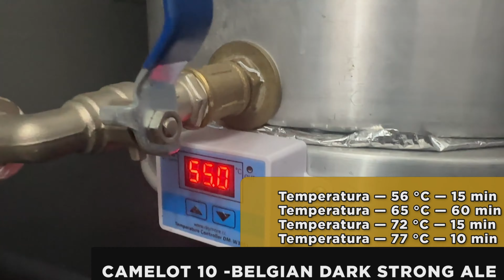Receita Cerveja Belgian Dark Strong Ale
Compre a receita

Camelot 10 é uma cerveja belga do estilo Dark Strong Ale, com um teor alcoólico robusto de 9,1%. Esta cerveja encorpada e rica oferece uma experiência sensorial que te leva ao passado monástico. Seu aroma tentador é uma fusão de notas de chocolate, ameixa madura e caramelo. Uma cerveja com sabores complexos, onde o chocolate se mistura harmoniosamente com as nuances frutadas da ameixa e a doçura do toffee. As especiarias sutis adicionam um toque de calor e profundidade, elevando ainda mais a experiência. Camelot 10 é uma escolha extraordinária para os apreciadores de cervejas sofisticadas e complexas sensorialmente. òtima para degustar quando estiver pronta, ou para deixar de guarda para ocasiões especiais.

Apoie a gente e faça parte do nosso grupo no Whatsapp + Brewfather Premium
0:00 Inicio
1:05 Receita
3:22 Estilo Belgian Dark Strong Ale
6:49 Degustação

Quer participar do Beber Sem Ver e ''Me Julga que Eu Gosto''? Envie sua cerveja para gente!

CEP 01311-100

Comerciais no Beber Sem Ver e Caseiras no Me Julga que eu Gosto